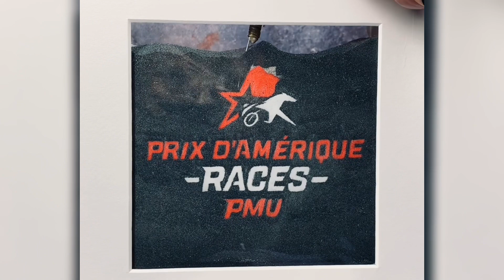REVEAL LOGO PRIX D'AMERIQUE RACES PMU